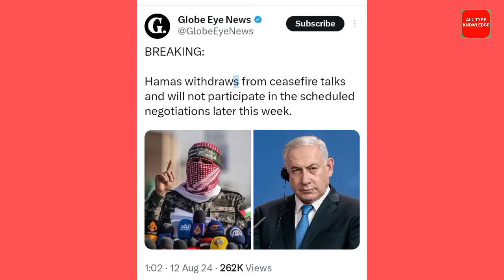ईरान से पहले हिजबुल्लाह ने इसराइल को दहला दिया | Iran Vs Israel conflict new update Today